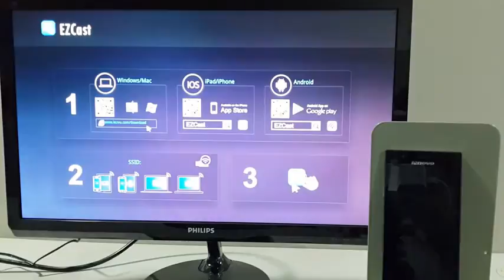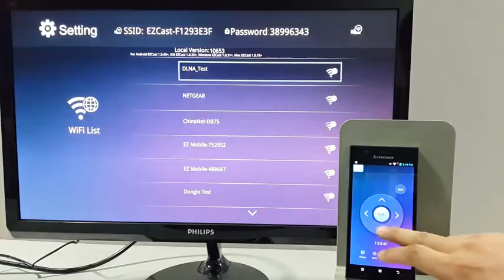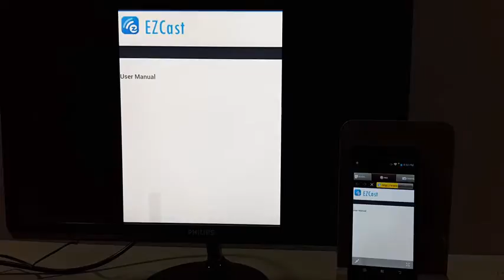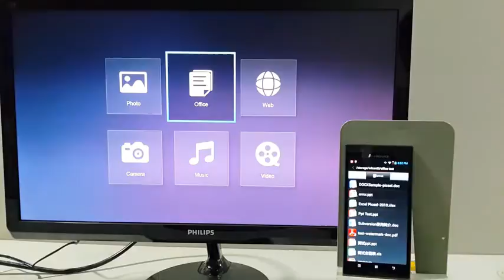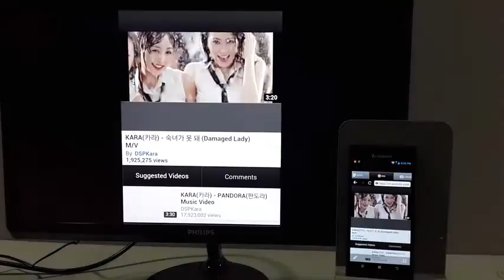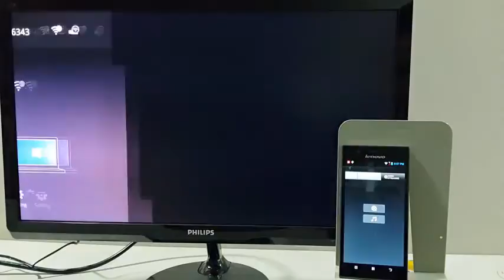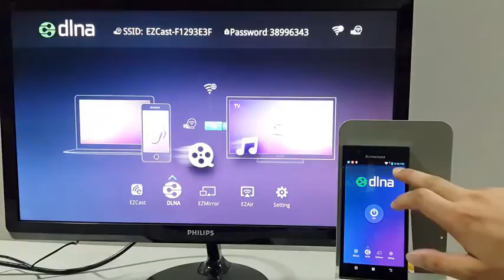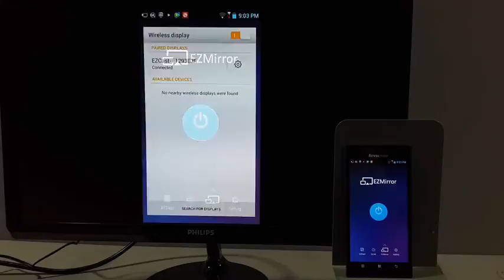EZcast HDMI Dongle for Android Tablet Testing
EZCast is powerful Wi-fi Display Dongle, you can use EZCast to transfer photo , music and video on smart phones, tablet PC, notebook computers or desktop computers to the TV, Monitor or projector easily and quickly.